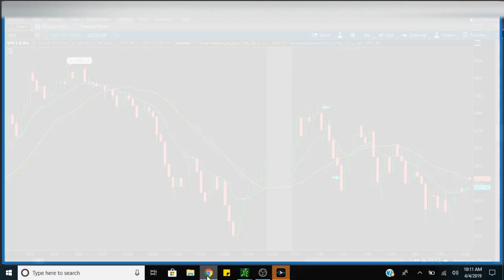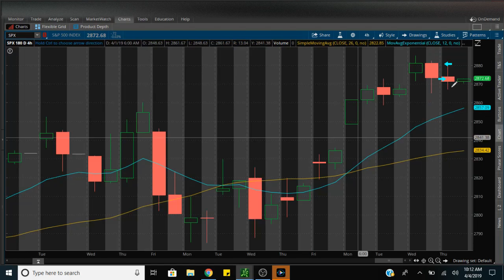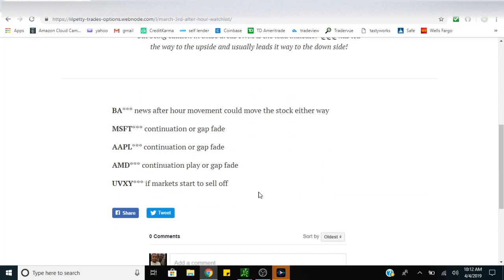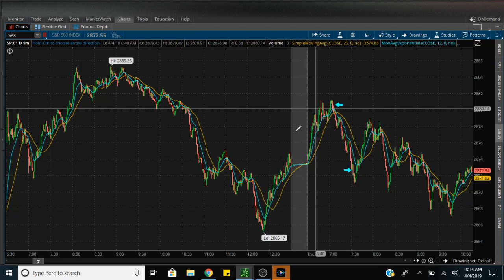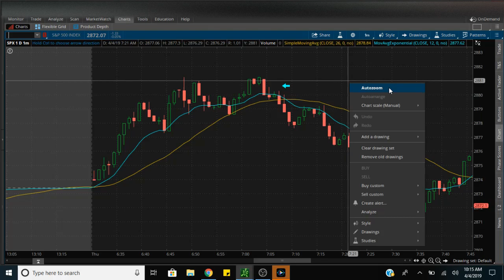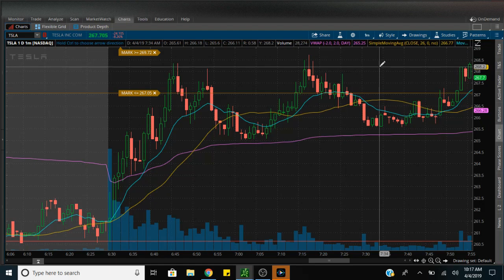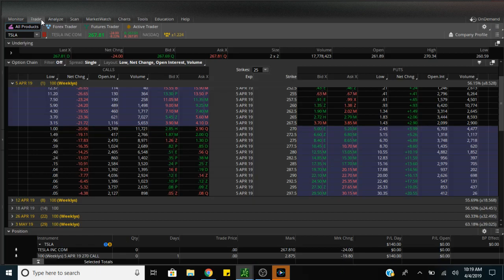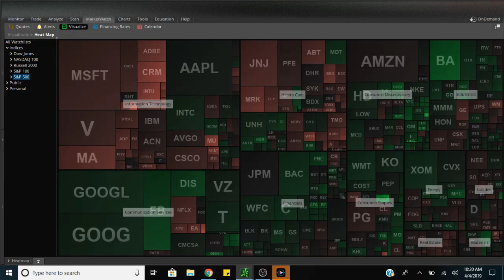Being Patience Trading Options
In this video i go over whats going in the market, i also talk about how i woke up late and still found some opportunity in the markets